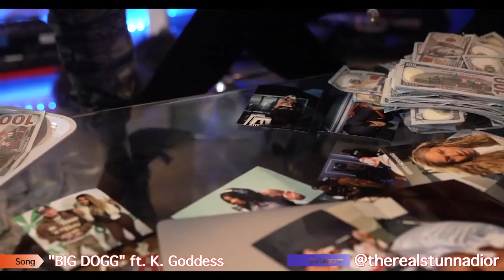AGNB @therealstunnadior | B - Side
Happy Memorial Day Weekend from the All Gas No Breaks Family! Make sure to BBQ, Enjoy the Fams, and Listen to this amazing episode with the one and only The Big Stunna, Stunna Dior @therealstunnadior @StunnaDiorTV. The multi-talented rapper, model, stylist, and actress stopped by the Stu. Per usual, we learned which keeps her motivated, who inspires her, and what entertainers she is the product baby of... (lol) Spark up the grill cause the gangs are all here for this one.